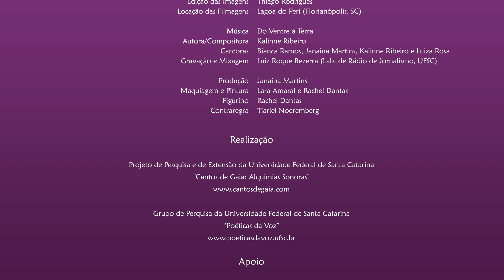Música: "Do ventre à Terra"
VideoClipe da Música "Do ventre à Terra"

Composição musical: Kalinne Ribeiro

Direção Artística do videoclipe: Janaina Martins

Florianópolis, 2016